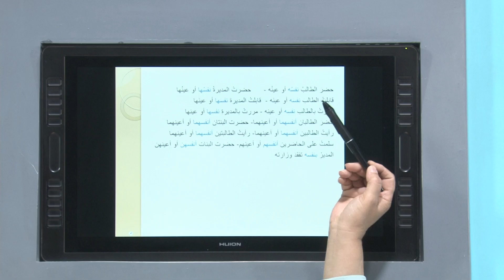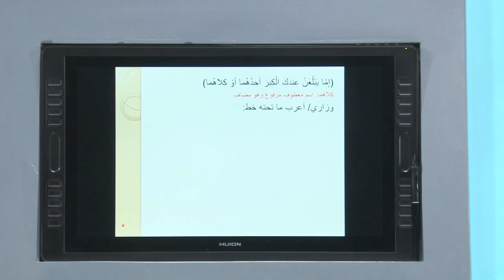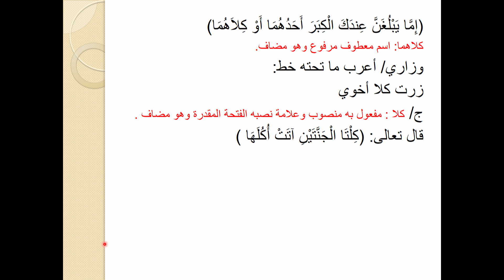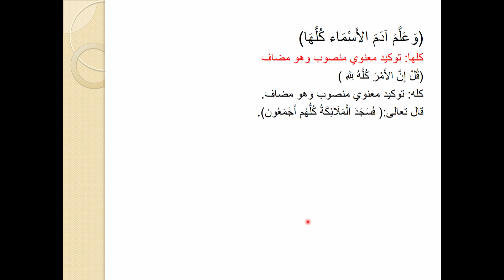اتصل و اسال - اللغة العربية - السادس الاعدادي , الجزء السادس